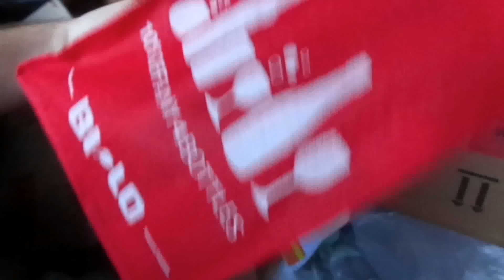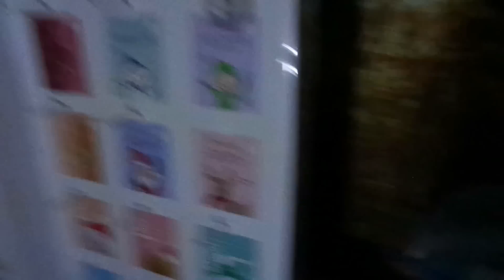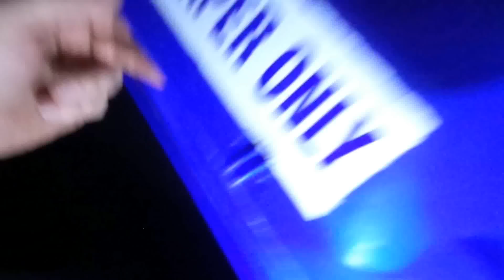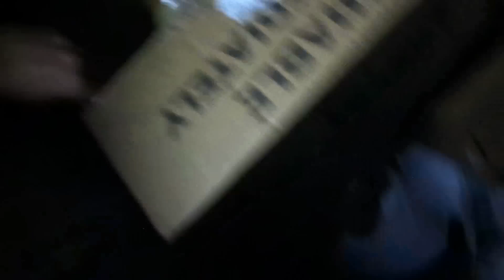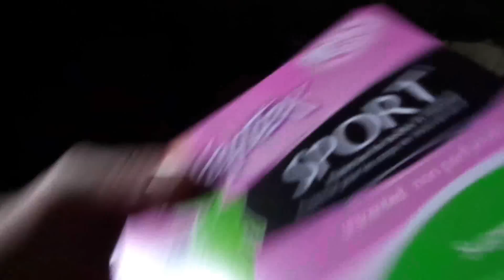Dumpster Diving #41 massive licorice hall!!!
red vines for days!